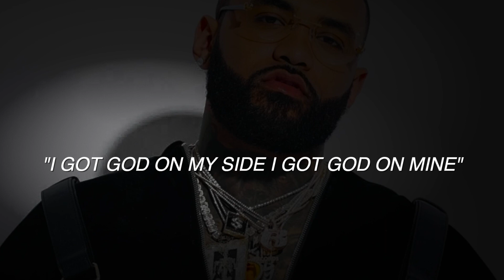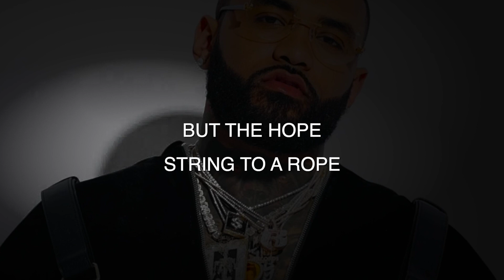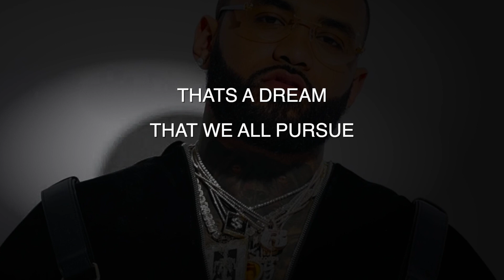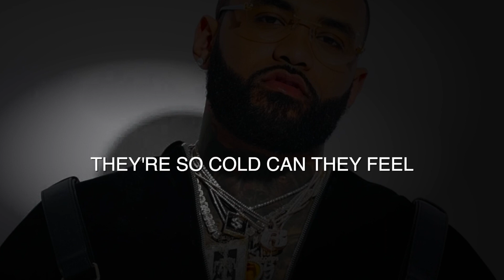[FREE LYRICS] Rap Like Joyner Lucas - FREE TO USE - BEST RAP LYRICS FOR FREE- FREE UNUSED RAP -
Beat: Producer X